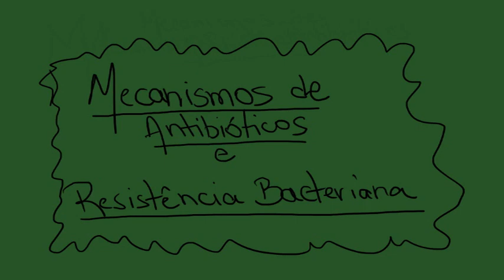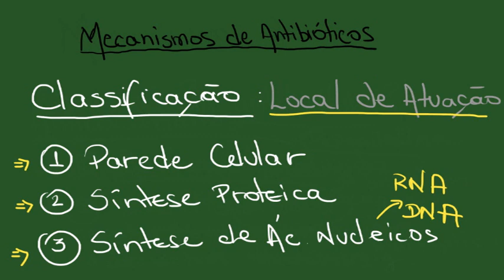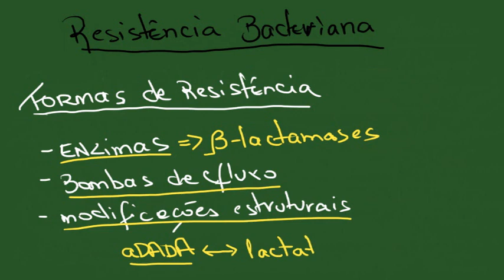Mecanismos de Antibióticos e Resistência Bacteriana - Resumo - Microbiologia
Bibliografia:
TRABULSI, L. R. Microbiologia  - 5ª Ed. - Atheneu